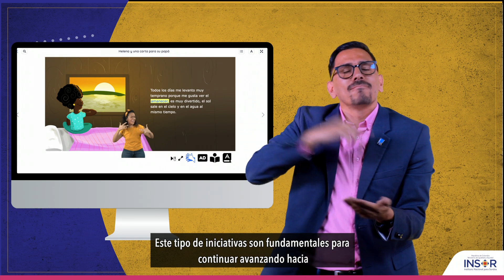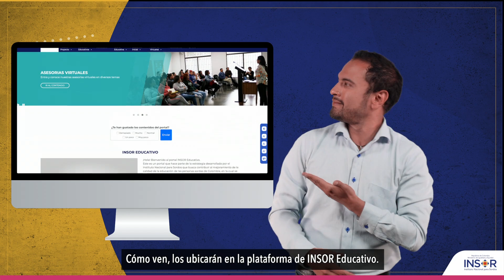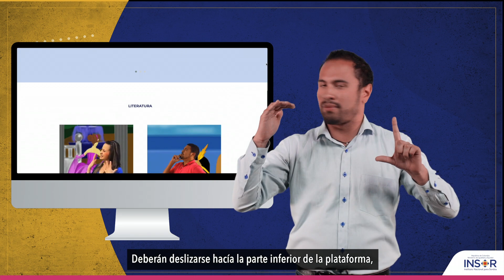Acceso a los Libros Digitales Accesibles_2024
¡Tenemos una excelente noticia! Ya pueden disfrutar de los 3 Libros Digitales Accesibles que elaboramos en conjunto con el @Ministerio de Educación Nacional de Colombia , UNICEF entre otros aliados.
¡En este video te contamos como puedes acceder a ellos!😀